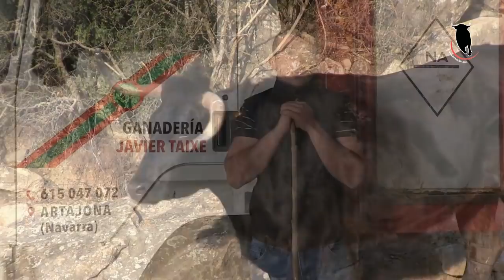Reportaje de JAVIER TAIXÉ la nueva ganadería de Artajona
No te pierdas este completo reportaje sobre la nueva ganadería de Artajona Javier Taixe. Nos cuenta cómo empezó, sus animales destacados y la situación que está viviendo tras el COVID-19. Un ganadero muy honesto y con las ideas muy claras nos permite acercarnos para ver sus reses en el campo y su manera de funcionar. Vídeos de dron: Dron Navarra y @aeama699.

Jose Luís Candía – CNK music for images “Hope”
Hope and Sadness - Piano Music by Keys of Moon Music
Epic Inspiration - Music by AShamaluevMusic